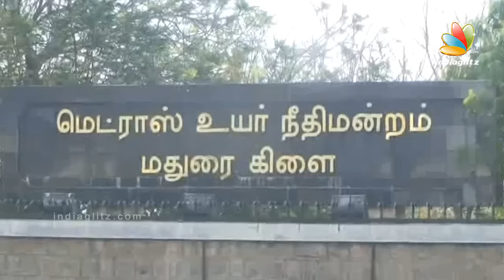Dhanush appeared before Madurai Court to reject the couple's paternity claim | Kasthuri raja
Dhanush appeared in Madurai bench to verify his birth marks and deny the couple claim. Dhanush was accompanied by his mother Vijayalakshmi and father Kasthuri Raja, a renowned director. Dhanush refused to speak to the press.